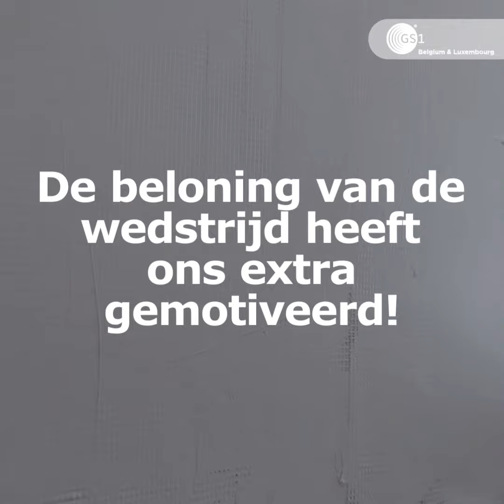Datakwaliteit bij Knauf